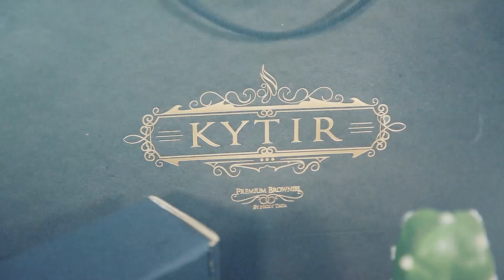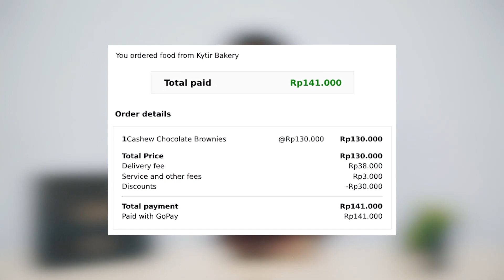Review Brownies Punya Nicky Tirta,Apa Beneran Premium?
KAPANLAGI.COM - What The Food kali ini bakal nyobain brownies punya Nicky Tirta yang katanya premium. Beneran nggak sih? Dari harganya memang sedikit lebih mahal. Tapi apakah itu worth it? Langsung aja temukan jawabannya di video!